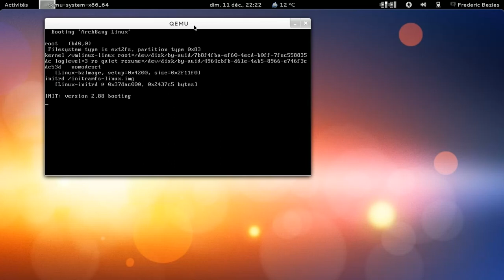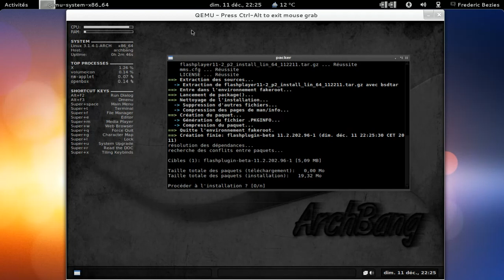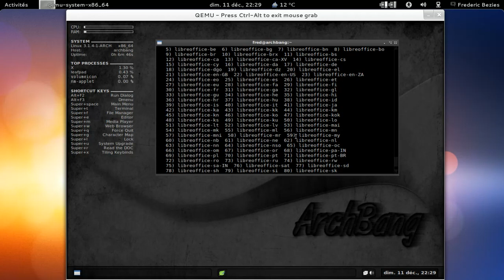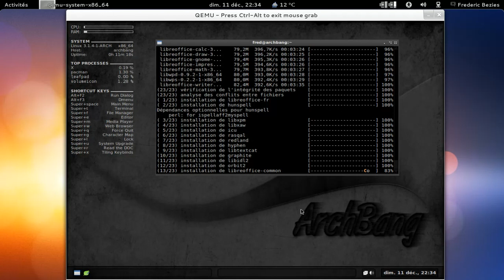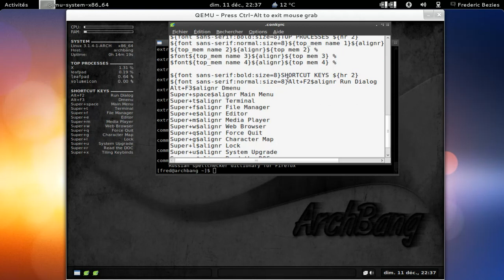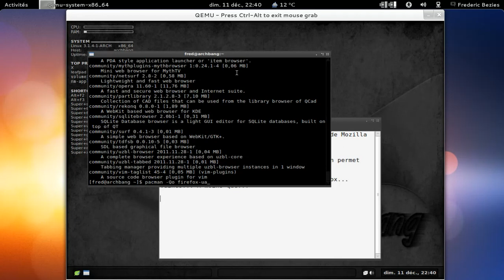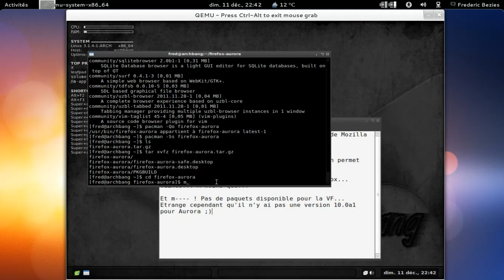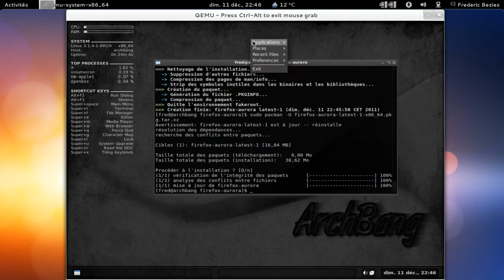ArchBang en action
La distribution ArchBang Linux en action.